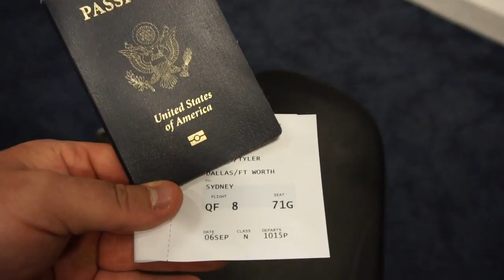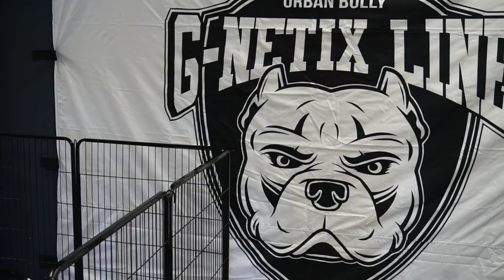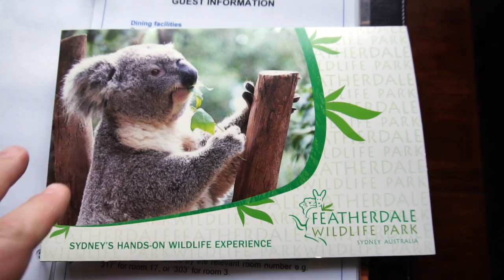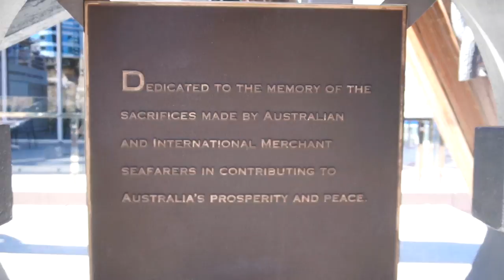VLOG #12 Sydney Australia ABKC Dog Show Part 1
I got an opportunity to go to Australia for the first ever ABKC dog show in the country held just outside of Sydney. This is my first trip to Australia and my first time as official MC for an event. The
Is will be a 2 part VLOG because I have so much footage to show you guys. In part one we visit a wildlife park, we have a real deal Australian breakfast BBQ and we see the sights of down town SYDNEY including the harbor bridge and the Sydney opera house! This VLOG is a little different that previous ones, there is no music and I added some of the pictures I took along with video footage!

Hope you guys enjoy and part two will be out next week!

YouTube.com/BullNAChinaShopTV